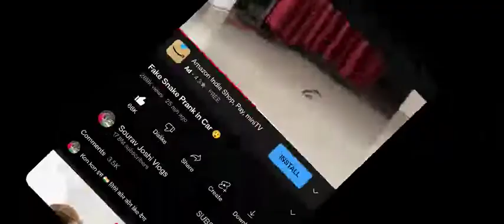snake 🐍 prank on family